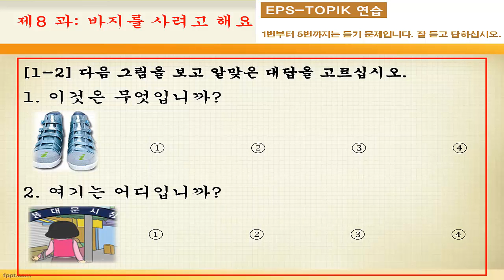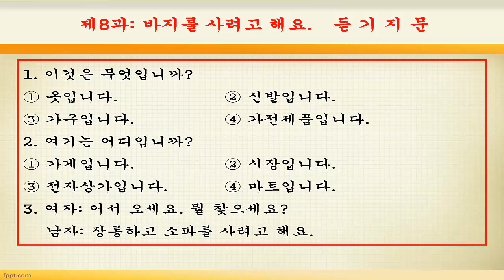Lesson 8 EPS TOIK 2014 Listening Practice